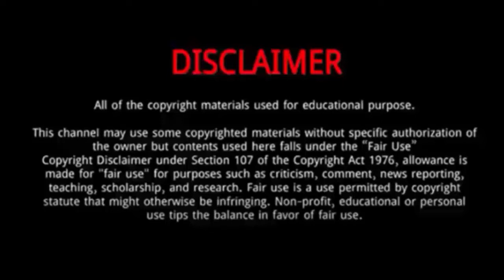Bosco Wong || 10 Things You Didn't Know About Bosco Wong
Bosco Wong is a Hong Kong actor, singer, and entrepreneur.
He was Born on December 13, 1980 in British Hong Kong.
Wong began dating War of In-laws co-star Myolie Wu in 2005.
On July 25, 2012, Wong announced that the two had split.
In 2014, Wong began dating model Vanessa Yeung.
The two were seen together on a date on February 3. The couple broke up later that year.
In October 2008, Bosco signed a record deal with East Asia Music and released his debut EP in December of the same year.